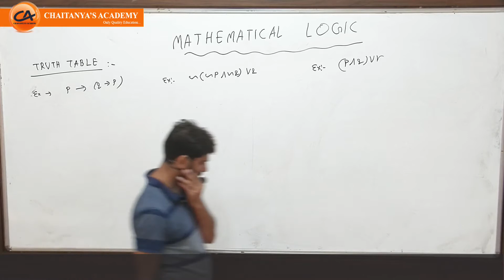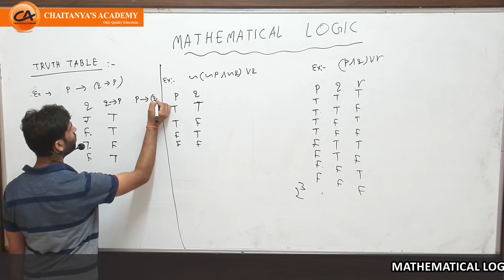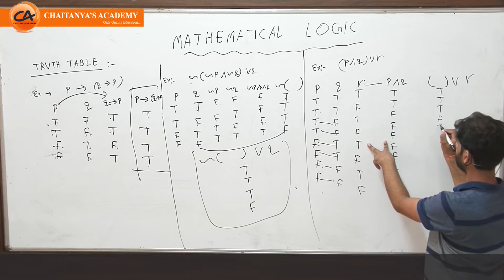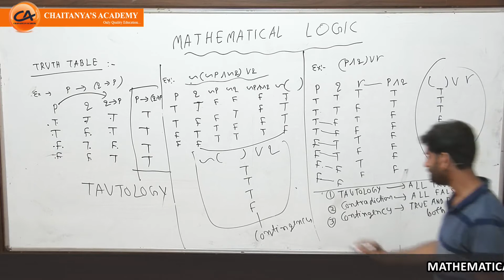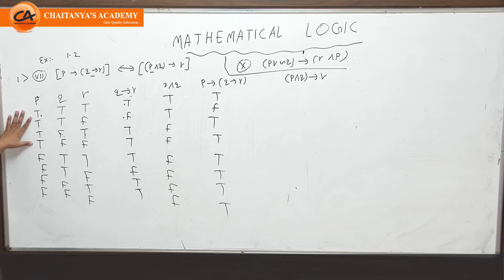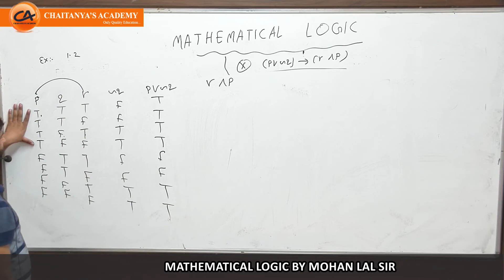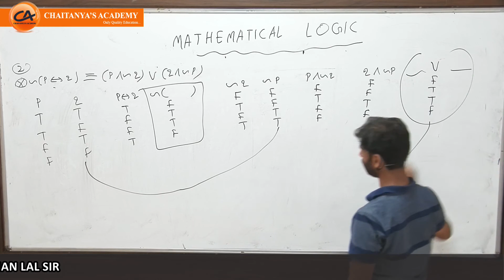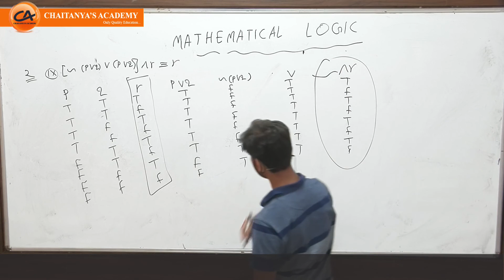Mathematical Logic By Mohan Lal Sir lecture - 2